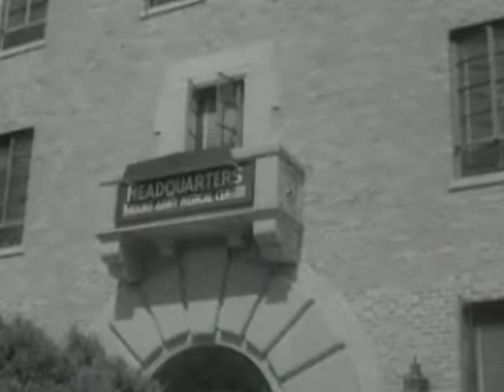The Big Picture: Pictorial Report Number 27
The original release sheet reads:
Flood and fire covered on "THE BIG PICTURE" -- THE BIG PICTURE comes up this time with a pictorial report format, covering three separate stories instead of the usual single subject. However, the three stories are interrelated. The first deals with medicine, the second with experimentation, and the third with construction. But all are concerned with some of the Army's peacetime roles.  Tornado and fire set the scene for "Exercise Firedrill," staged at Brooke Army Hospital, Fort Sam Houston, Texas. Here is a test, and thoroughly convincing, example of how a hospital might best handle mass civilian casualties of a natural disaster. The mock disaster was slated to affect the City of San Antonio in which nearly 1,000 simulated casualties are treated at Brooke Army Hospital. Where the first chapter of the pictorial report dealt with the role of Army medicine in relation to civilian disaster, the second episode is concerned with the job of the Army's Corps of Engineers and the work it does in minimizing the effects of disasters before they occur. The camera moves in close for a view of the Waterways Experiment Station at Vicksburg, Mississippi, where a continuing study is being made of the effects of hurricanes and floods. As a wind-up to this half hour program, the work of the Army's Corps of Engineers is shown in scores of military assignments, both in war and peace.